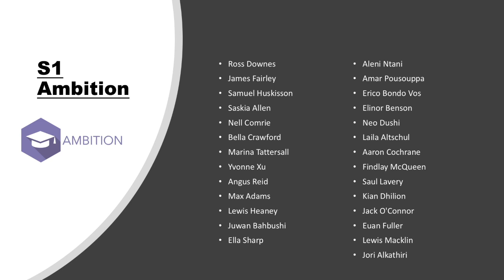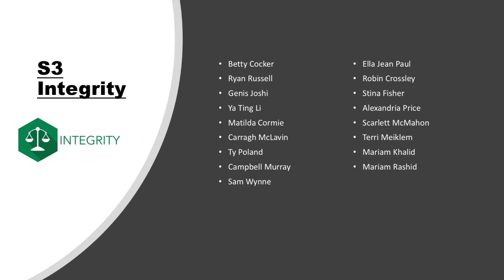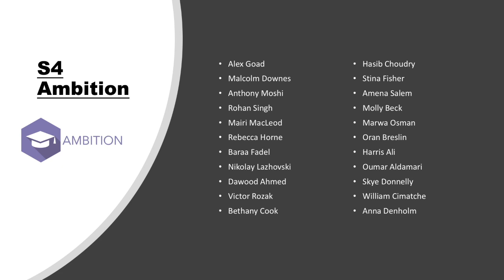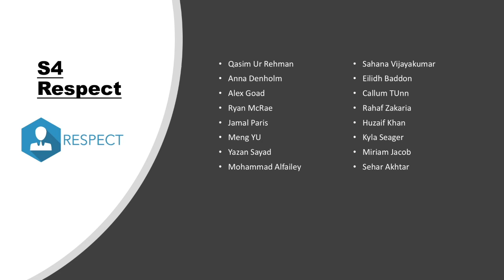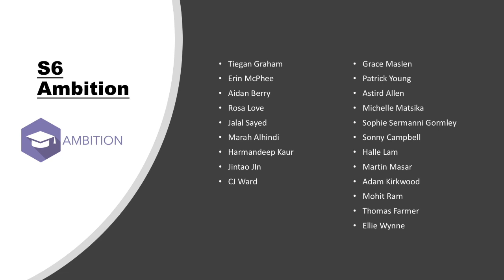Celebration of Values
Congratulations to all our pupils who have embodied the five school values over the course of the 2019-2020 session.